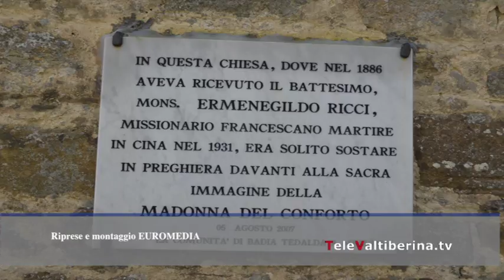Un'antica via del sale sta per essere ridisegnata e riscoperta da una recente ricerca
Un antica via del sale, oggi a tratti quasi completamente scomparsa e a tratti ridotta a poco più che una mulattiera, sta per essere ridisegnata e riscoperta da una recente ricerca che vede alcuni studiosi condurre alcune indagini nell'area di Montelabreve, nel comune di Badia Tedalda. Francesco Crociani scrittore ed autore di testi documentari sulla civiltà contadina e sulle tradizioni tra la Valtiberina e la Valle del Marecchia. Il servizio